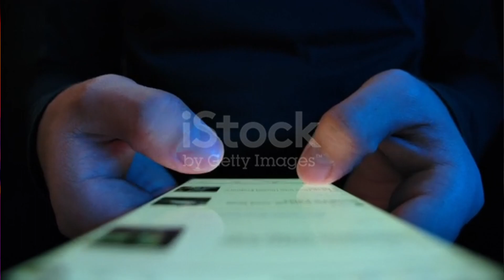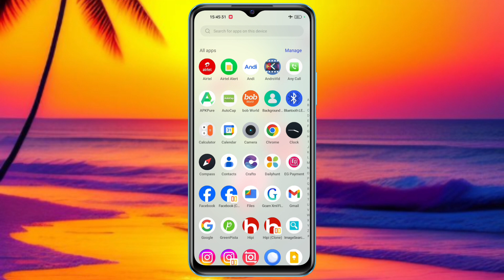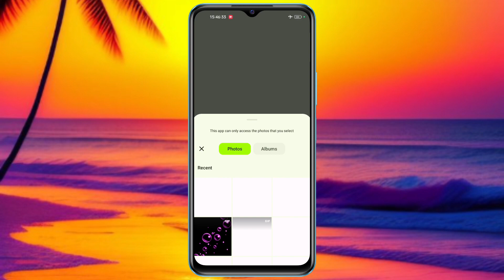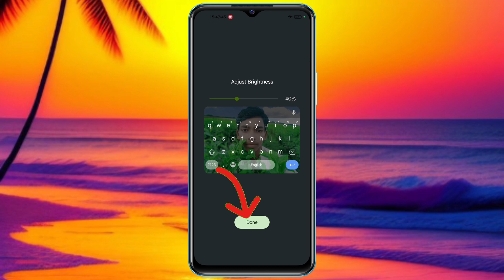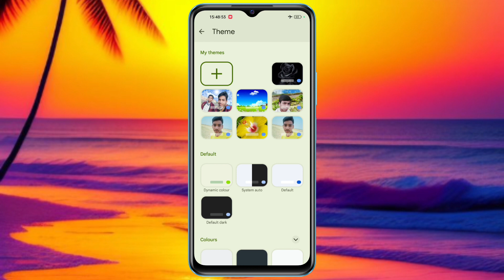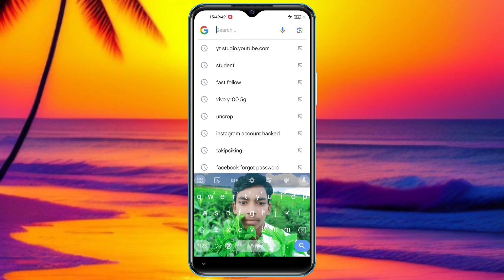Keyboard पर फोटो कैसे लगाए || Keyboard par photo kaise lagaye | Bina app ke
Welcome to Every Solutions in Hindi.

Agar aapko is video se kuchh knowledge mile
aur aapko video achchhe se samajh me aae
      to please video ko LIKE kare.
 sath hi dosto ke sath  jyada se jyada SHARE kre Aur agar aap aise hi.
new new technology se related tips or tricks pana chahte hai to.
      aap hamare channel "Mobile
 taki aap hamare Family "Technical
student mind" me jud payenge aur har new videos ke Notification paa sakenge sabse pahle

Your Quaries:-
apne keyboard par photo kaise lagaye
keyboard par photo kaise lagaye bina app ke
mobile ke keyboard par apna photo kaise lagaye
keyboard par photo kaise lagaye bina kisi app ke
keyboard par apna photo kaise lagaye
bina app ke keyboard par photo kaise lagaye
keyboard mein photo kaise lagaen
keyboard me apna photo kaise lagaye
keyboard par photo kaise set karen

samsung galaxy a12 me keyboard par photo kaise lagaye,
keyboard pe apna photo kaise lagaye bina app ke,

                         ✪(Imam Hussain)✪